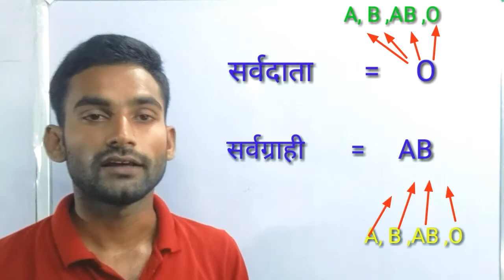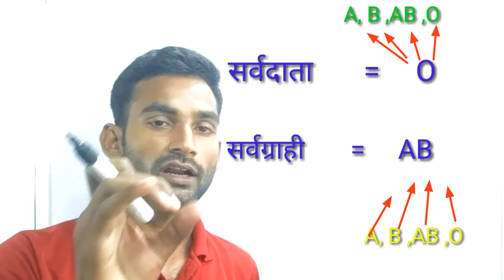रक्त समूह सर्वदाता सर्वग्राही gk trick